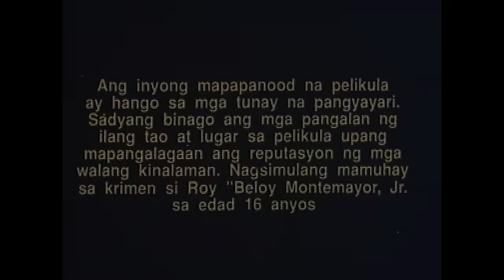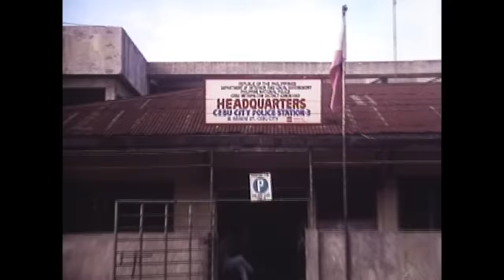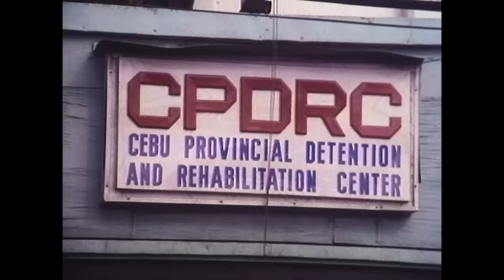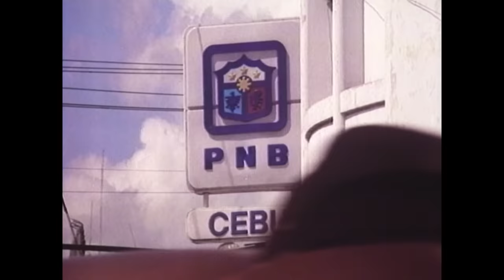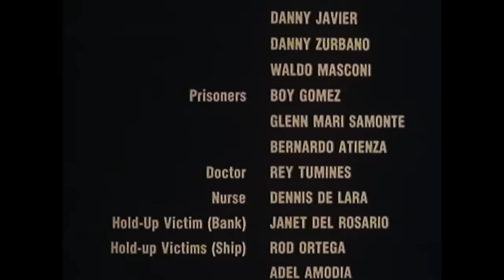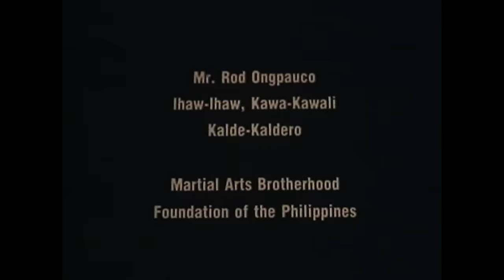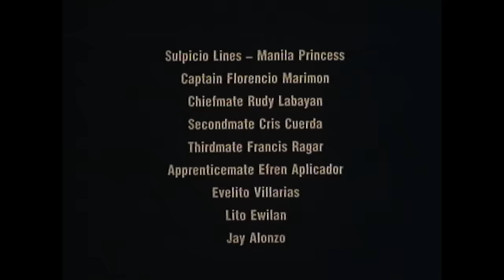BELOY MONTEMAYOR (1993) | Full Movie | Jeric Raval, Patrick Dela Rosa, Monica Herrera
Starring: Jeric Raval, Patrick Dela Rosa, Monica Herrera
Director: Junn P. Cabreira
Writers: Junn P. CabreiraChito B. Tapawan